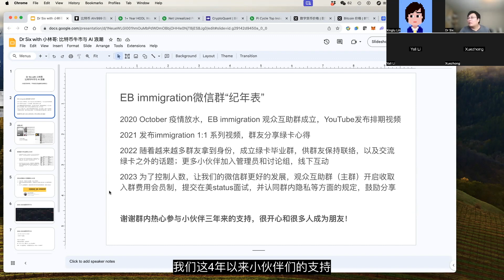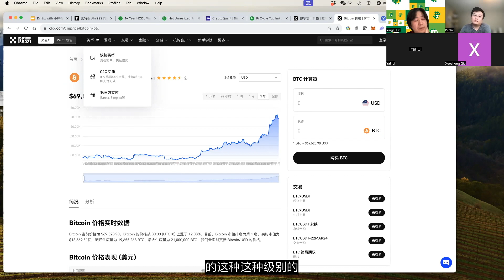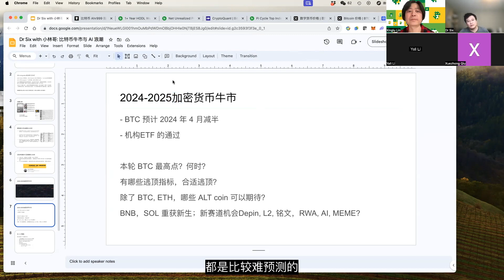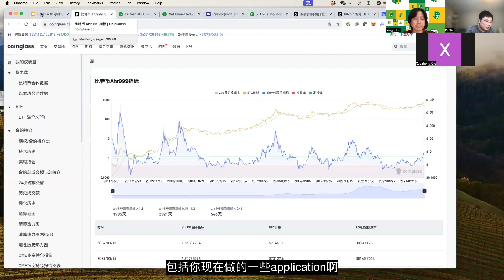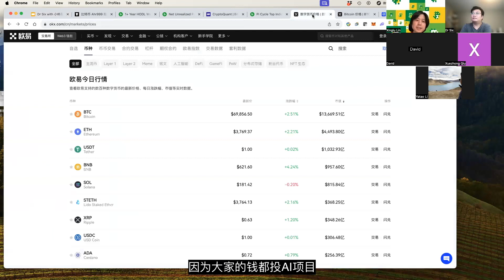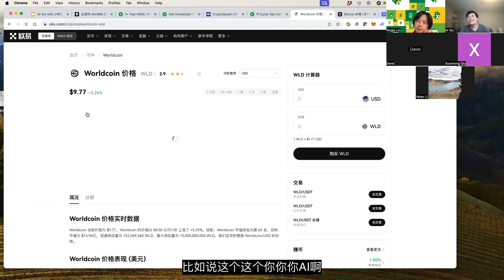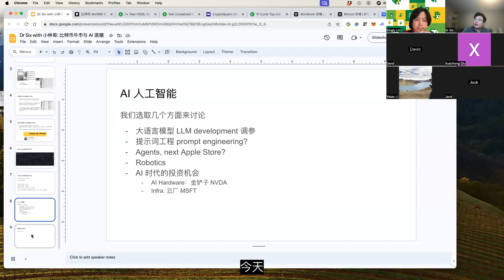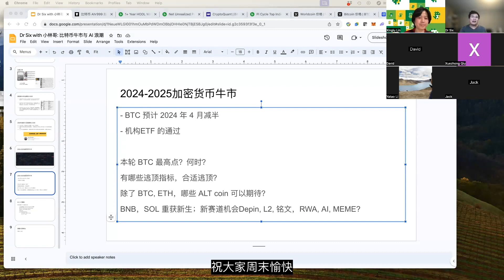Dr Six with 小林哥｜2024加密货币牛市与AI 热潮｜BTC 高点 逃顶 讨论 ｜ETH 丹佛｜新赛道 Depin 铭文 MEME｜Solana 涨幅｜AI Web3 算力｜NVDA 谷歌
今天邀请到小林哥聊聊过去几个月加密货币的涨幅，BTC减半，价格走势预测（过几个月回来再看）DEPIN 铭文等新赛道 还有 ai 和算力, GPU 英伟达等话题